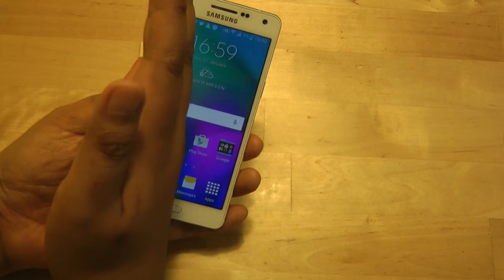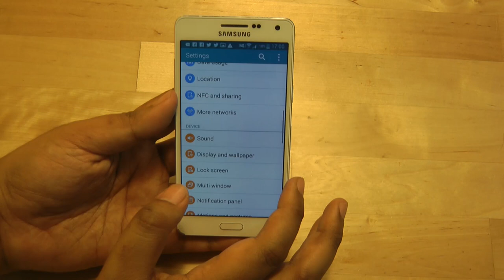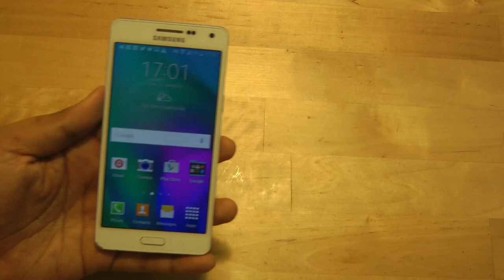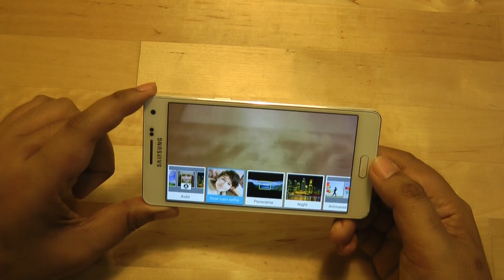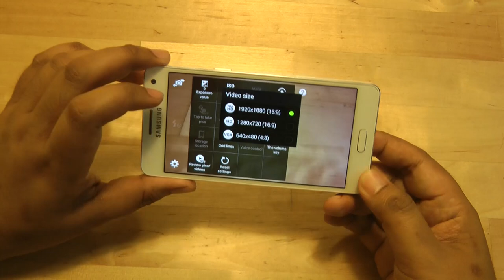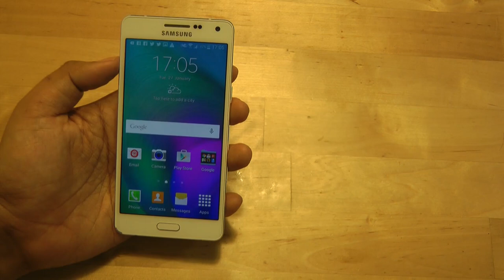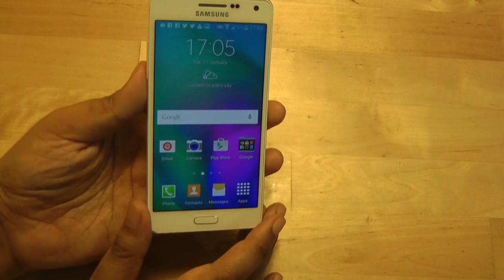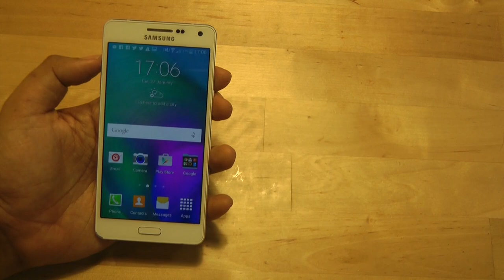Ulasan Samsung Galaxy A5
Ulasan Samsung Galaxy A5 Oleh Amanz.My